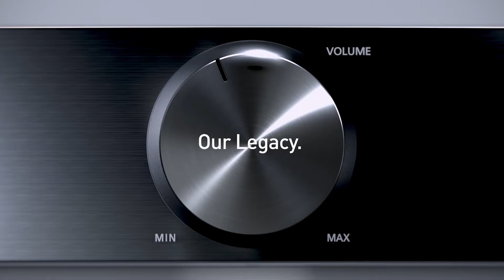Technics Wireless Noise Cancelling Over-Ear Headphones